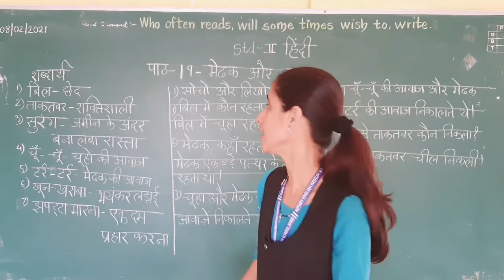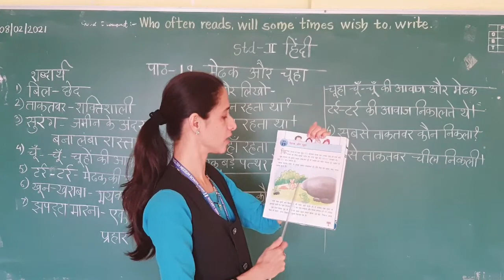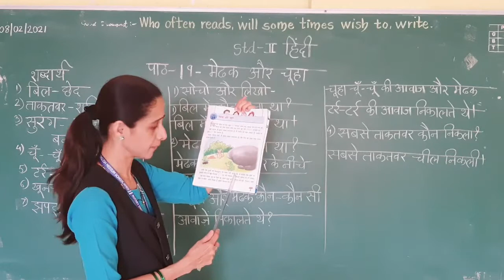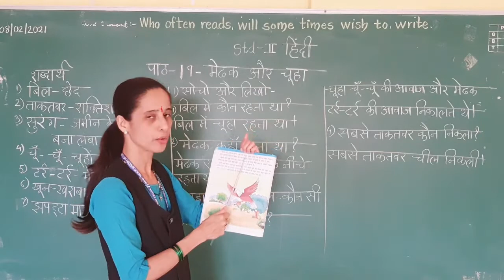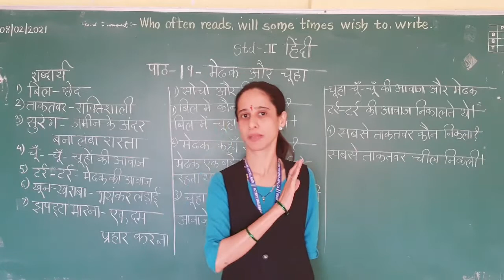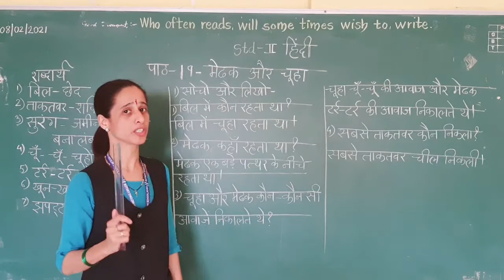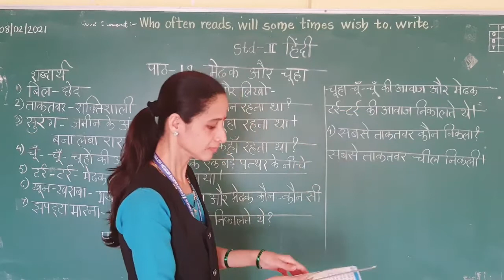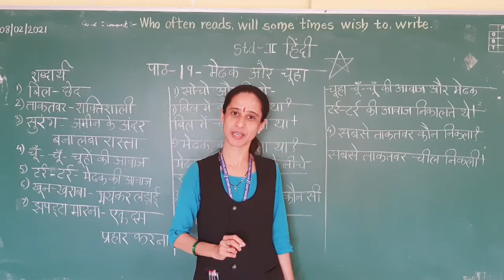Std II Subject Hindi L No 19